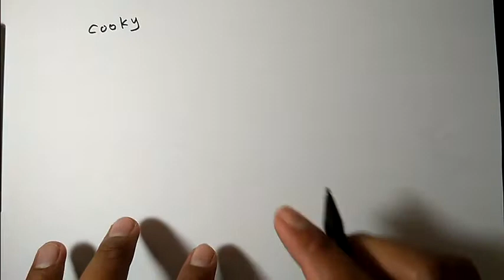Draw so cute BT21 Cooky | BTS Easy Drawing